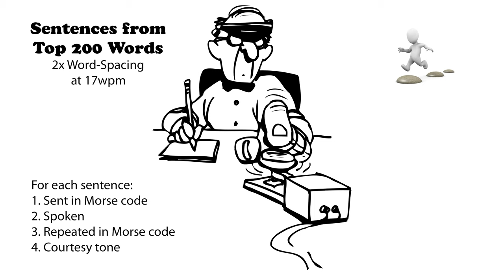Sentences from Top 200 Words - 2x Word-Spacing - 17wpm